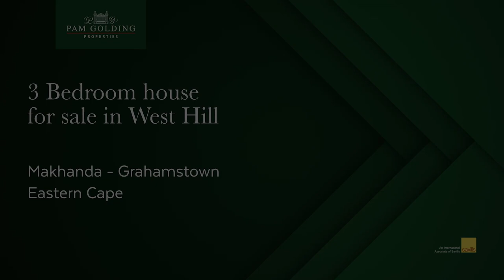3 bedroom house for sale in West Hill | Pam Golding Properties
This showstopping luxury Westhill residence is both of its time and timeless, designed to withstand trends. Neutral colours are continuous, blending indoors with outdoors. Each component of the home has been carefully and meticulously considered. Spaces are free-flowing yet well-defined, creating a tangible sense of ease. Family and formal lounges, one nearest the kitchen and another on the opposite side. They both feature large wood-burning fireplaces, able to be enjoyed from the voluminous indoor-outdoor dining area where guests can be entertained.

A gourmet kitchen is the epitome of refined simplicity, fittings and finishes of the best. A bespoke gentleman’s bar would be the talking point, opening out to encompass the patio while enjoying Sunday roasts made on the braai – all undercover boasting high ceilings with revealed beams. Find yourself wondering over to the pool to cool down.

A spacious bedroom suite offers a private lounge, gorgeous dressing area and luxurious bathroom while opening out towards the large garden and magnificent swimming pool. The bedroom wing offers another two spacious, light, airy, en-suite bedrooms. All except one incorporate luxurious baths and a continuation of the splendid brass fixtures and fittings. A short stroll across from the entertainment area nestled for privacy, you find a grand garden suite, complete with kitchen, lounge, bedroom and full bathroom – an elevated patio for your morning cups of tea.

Surprising and delightful elements make this a family haven and an entertainer's dream home. A mix of connectivity and calm perfectly completes the picture.